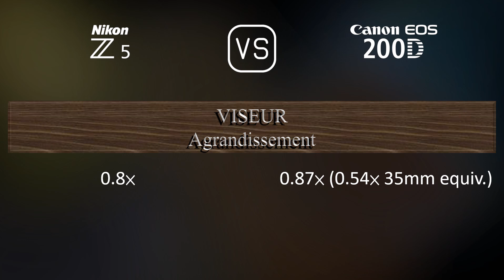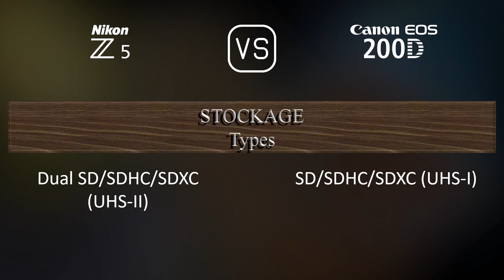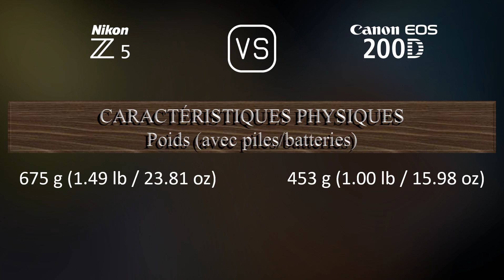Nikon Z5 vs. Canon EOS 200D: Une Comparaison de Caractéristiques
Cette vidéo fournit un aperçu des fonctionnalités du Nikon Z5 et du Canon EOS 200D dans une comparaison de caractéristiques (comparison of specifications).

00:25 LANCEMENT
00:33 BOÎTIER
00:40 CAPTEUR D'IMAGE
01:01 IMAGE
01:16 OPTIQUE ET MISE AU POINT
01:41 ÉCRAN
01:58 VISEUR
02:13 FONCTIONNALITÉS PHOTOGRAPHIQUES
03:06 FONCTIONNALITÉS VIDÉOGRAPHIQUES
03:20 STOCKAGE
03:24 CONNECTIVITÉ
03:49 CARACTÉRISTIQUES PHYSIQUES
04:07 AUTRES CARACTÉRISTIQUES